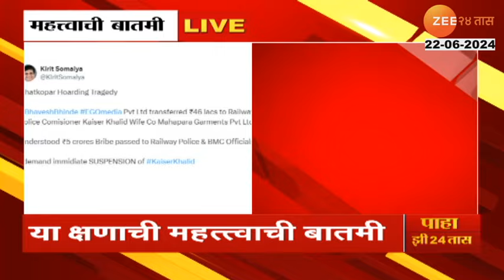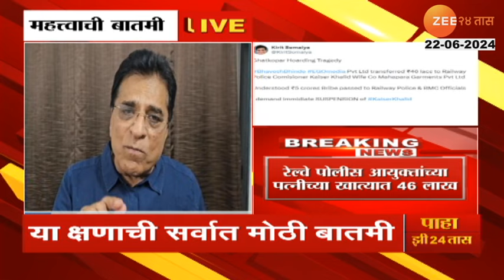Kirit Somaiya On Ghatkopar Hording Issue | मुंबईतील घाटकोपर होंर्डिंग प्रकरणी मोठा आरोप | Zee24Taas